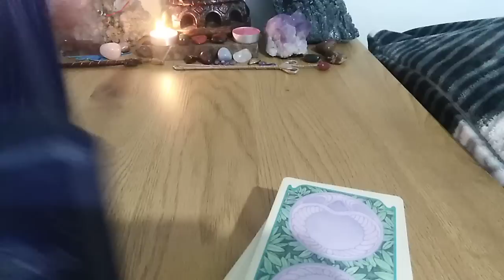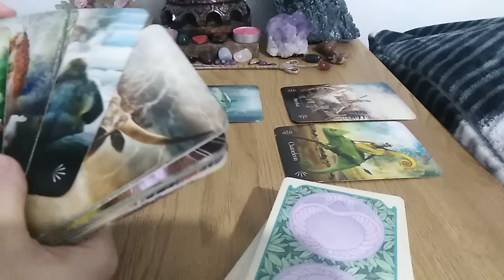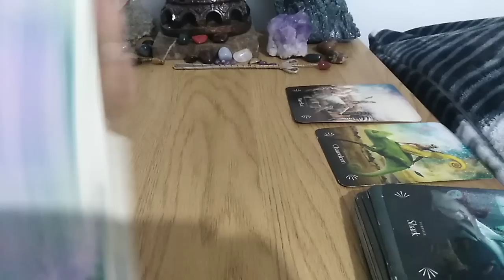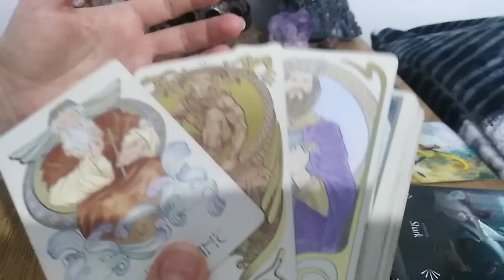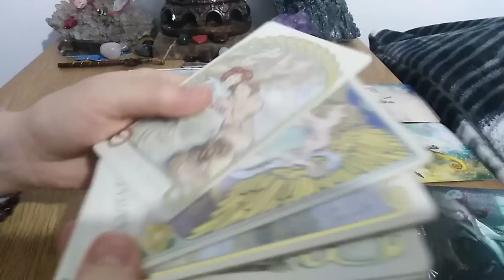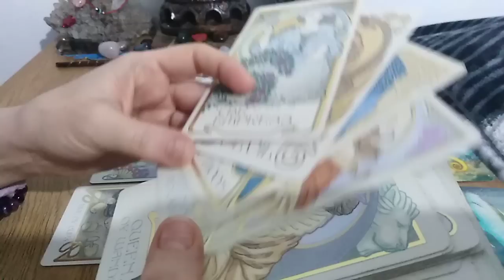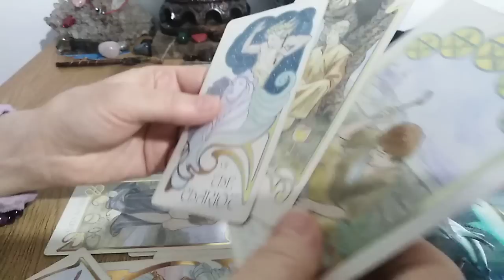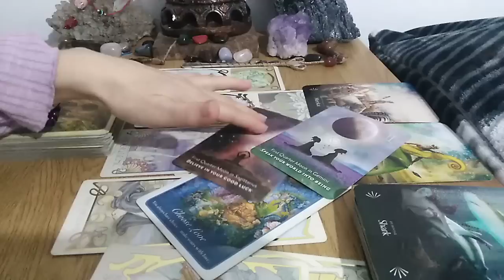GEMENI - FEBRUARIE 2023 - UN SFARSIT ESTE SANSA LA UN NOU INCEPUT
Etalare pentru zodia GEMENILOR, Soare, Luna, Ascendent, Venus sau Nodul Nord. A se retine ca aceste citiri sunt colective. Va invit sa Selectati informatiile care corespund vietii voastre particulare.